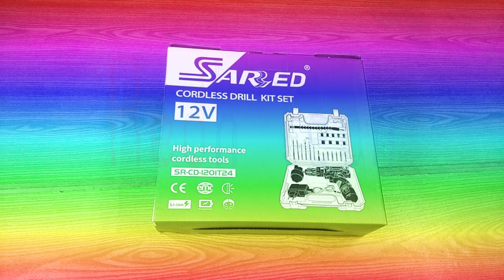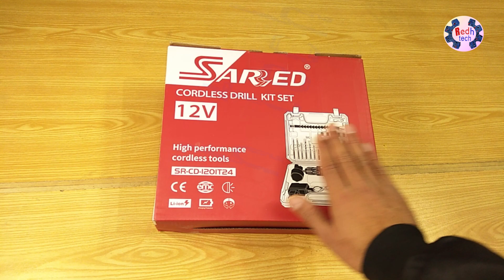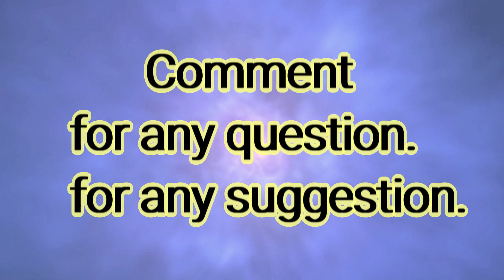SARRED Sared 12V 2 Batteries cordless drill machine screw driver kit review & unboxing |Redh tech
►Video basic Language is URDU
►Store Link = (Our DARAZ official store)

• This video is about SARRED SARED 12v cordless dril machine screwdriver model number SR-   CD-1201T24 with tools kit unboxing & review in hindi urdu.
• Hi frinds aaj ki is video mei hum SARRED SARED 12v cordless dril machine screwdriver model number SR-CD-1201T24 ki unboxing & review karein gay.

Comments for any questions

►Buy items online with COD option & cheap price for all cities.
تمام پاکستان کیلئے سستے داموں آن لائن خریدیں-

0092 302 ??? ? coming soon (reply only 8:00PM–9:00PM)

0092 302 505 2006 (reply only 8:00PM–9:00PM)